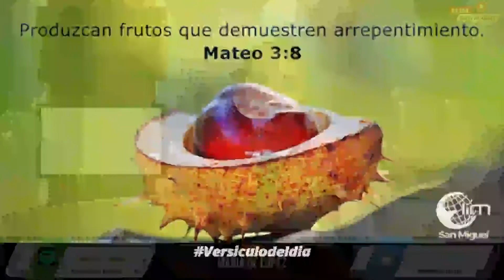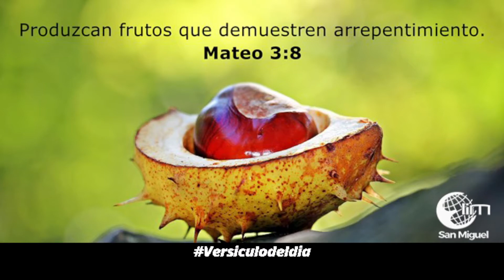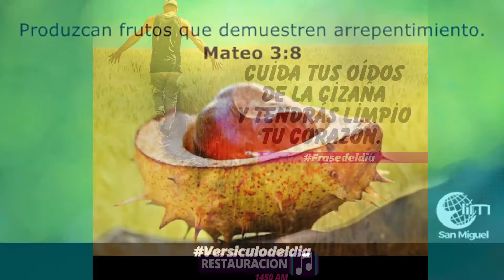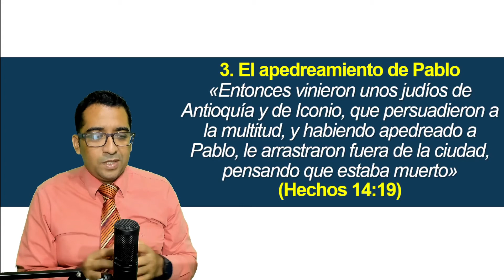👉 (Miércoles 15 Septiembre 2021) 📘Pʀᴏɢʀᴀᴍᴀ Rᴇғʟᴇxɪóɴ #544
📕"Serie Pablo El Evangelizador" Tema: 013 El apedreamiento de Pablo
(Hechos 14:8-19) Melvin López